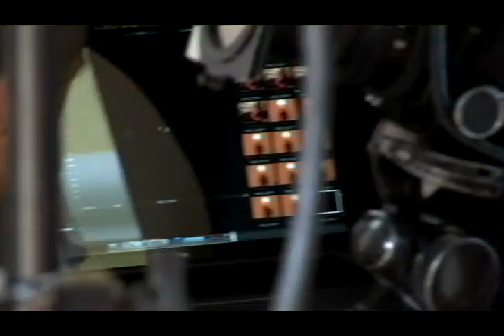Dichan Behind The Scene 831 edition 2 นัท มีเรีย